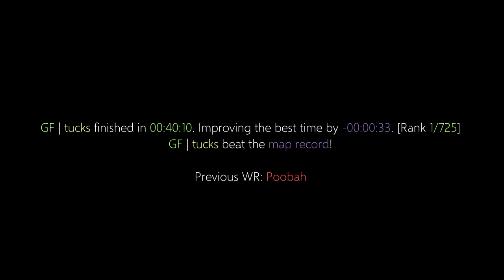surf_prelude_ksf WR. Surfed by tucks [CS:GO]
Previous WR: Poobah

Tier: 1

(102t)